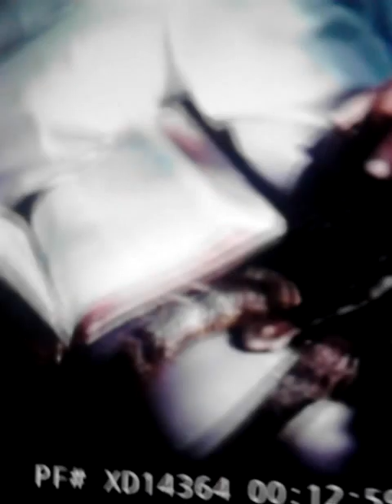OUTLAW ONLINE SNAKE CHURCH - THE LIVING BRANCH WELCOMES YOU - SINNING ON LEVEL GROUND - 5674 -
HAPPY 7TH DAY SABBATH ALL VILE SINNERS ON A LEVEL FIELD